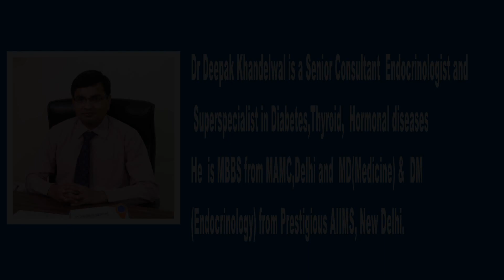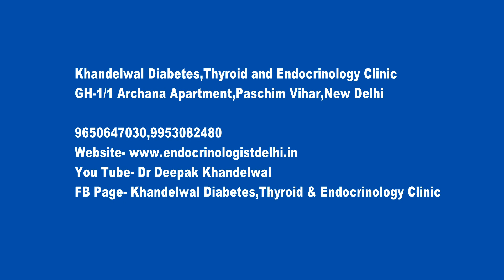Dr Deepak Khandelwal Briefs on Hormonal Changes Adolescence Health and its importance.